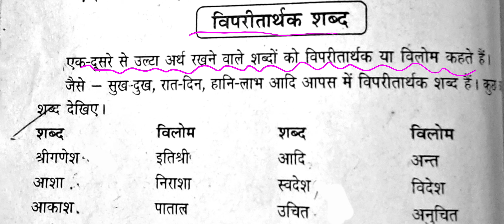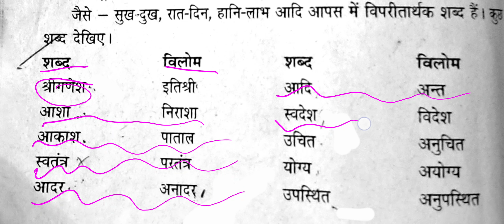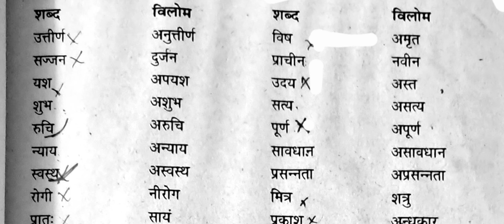class 2,3,4 vipritarthak shabd full explanation ncert cbse.